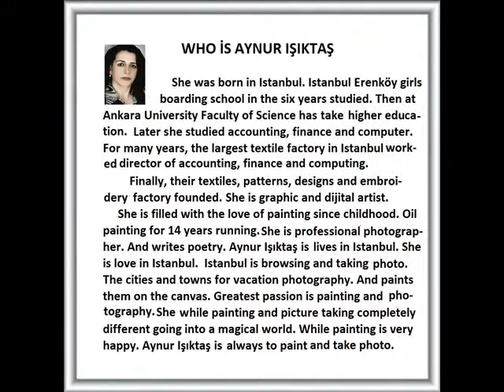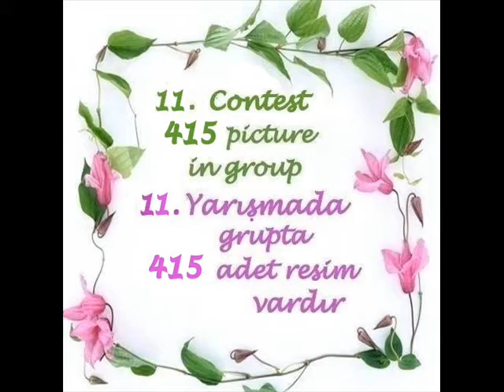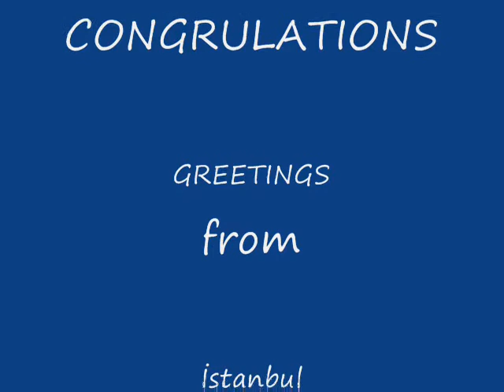WORLD PAINTER CONTEST - Winners of 11. Contest by JURY